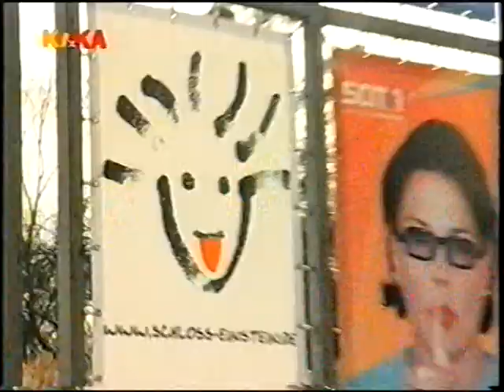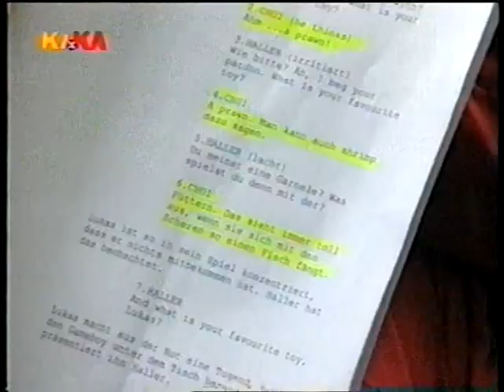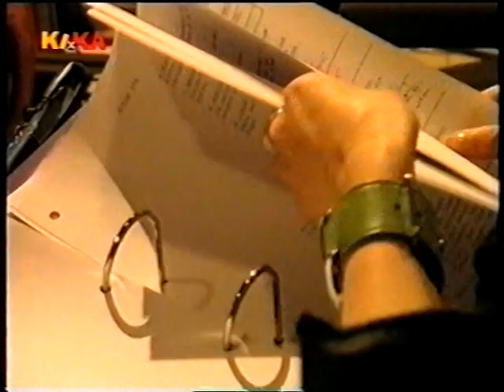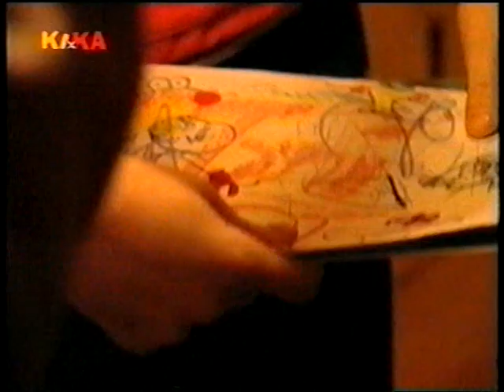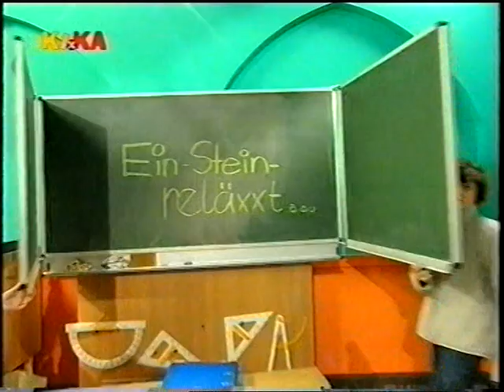Reläxx:Schloss Einstein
Blick hinter die Kulissen mit Jojo Schöning,Paul Niemann und Laura Stahnke.
Synchron und Qualität sind nicht so gut.Altes VHS Tape.